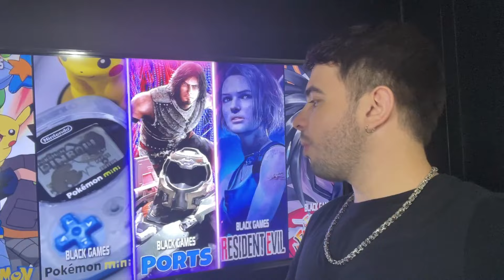Joguei 100 Jogos Aleatórios na Gamebox Retro Elite (Parte 3)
👉 Retro Elite 140 Mil Jogos (AliExpress)
👉 Retro Elite 140 Mil Jogos (Amazon)

Fala galera!
Esse é mais um vídeo da série em que eu testo vários jogos aleatórios na gamebox Retro Elite. Esse aparelho é um video game que você pluga na sua televisão e tem acesso a mais de 140 mil jogos já instalados de diversas plataformas e emuladores, como Mega Drive, Playstation, PSP, Fliperamas e muito mais! E nesse vídeo vou testar vários desses games retro pra vocês. Espero que curtam!

MEU SETUP:
👉 Microfone Lapela Boya M1
👉 Monitor AOC Hero 24" 144Hz
👉 Teclado Mecânico Redragon Kumara RGB
👉 Mouse Redragon Cobra M711 RGB
👉 Softbox 50x70cm com tripé

Espero que vocês curtam o vídeo!